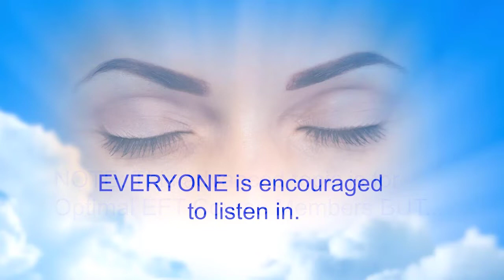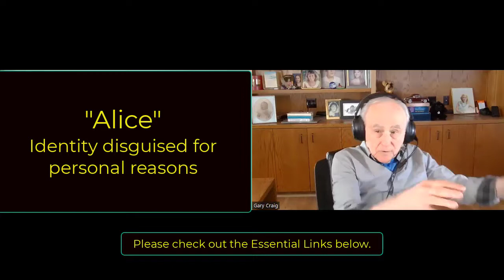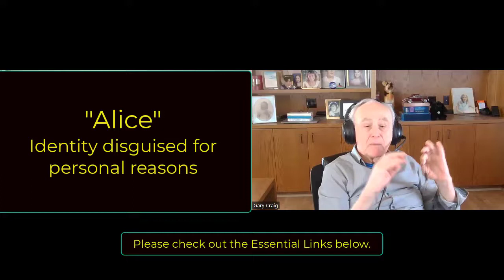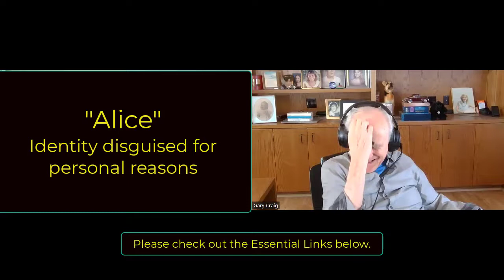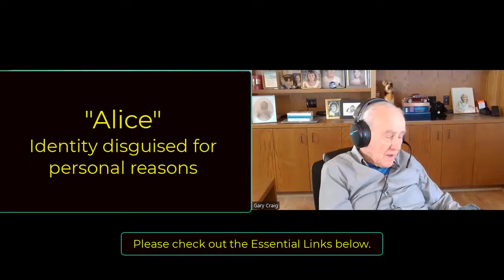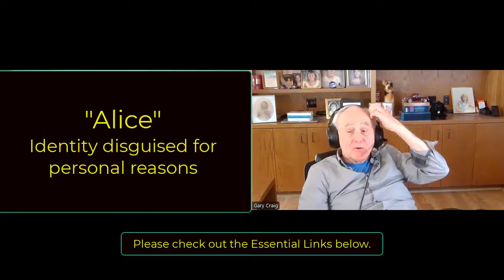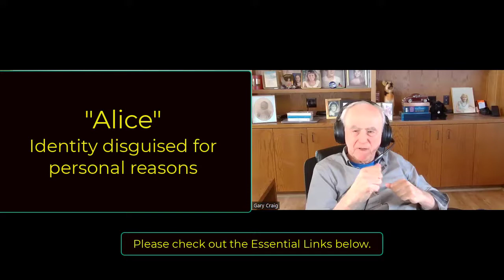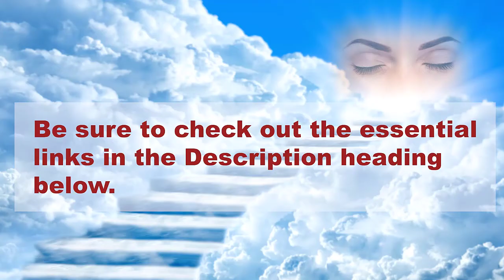Helping Alice's Constant Stress - A "Good Start" Session